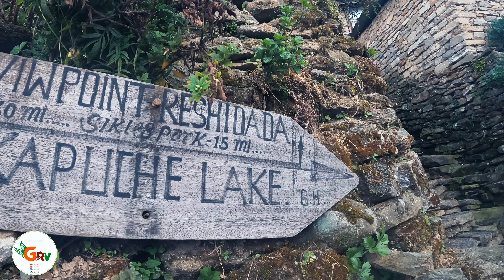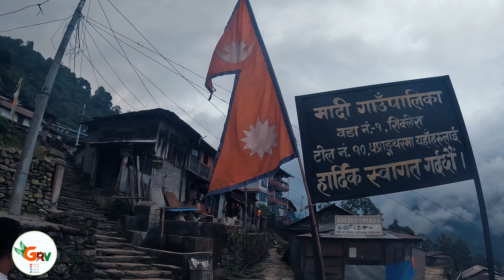sikless vlog part 2